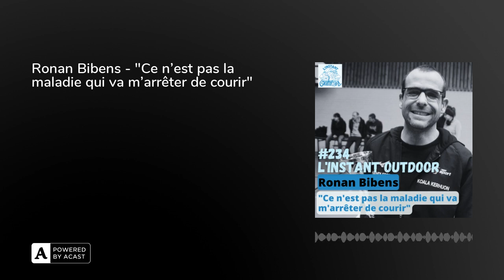Ronan Bibens - "Ce n'est pas la maladie qui va m'arrêter de courir"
Ronan bibens m'a beaucoup touché durant cet épisode !

Un quotidien rythmé par la maladie et pourtant il ne se laisse pas abattre et continu de pratiquer sa passion pour la course à pied.

Cet épisode est inspirant dans la mesure où il vous montrera que tout est possible et que trouver l'énergie d'accomplir les défis qui te tiennent à coeur est souvent une histoire de volonté.

Bonne écoute ;-)